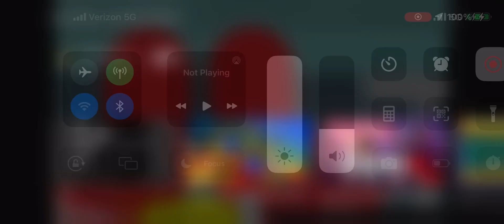Leatherface vs Ronald (Roblox)